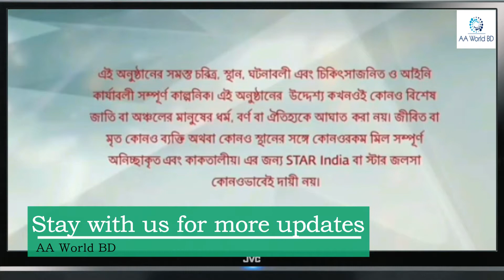Khoka Babu Full Episode 19 Sep 2017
All bangla serial summery are available here.
I feel comfortable to give you the serial updates with pictures and Youtube free musie.

Youtube World